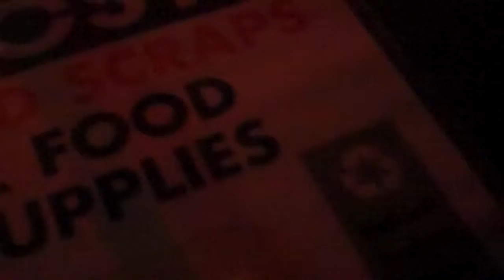tesla coil music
the sounds are made of electricity and when it is at different pitches it makes noises in which case at the correct pitches it can make music